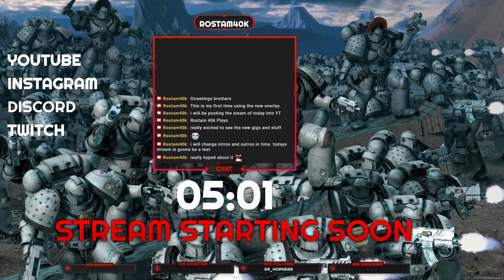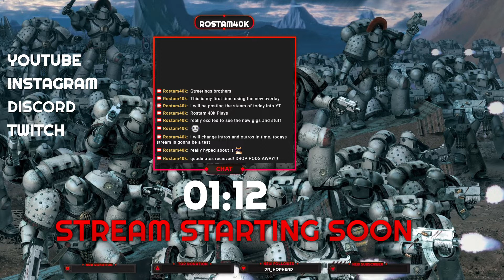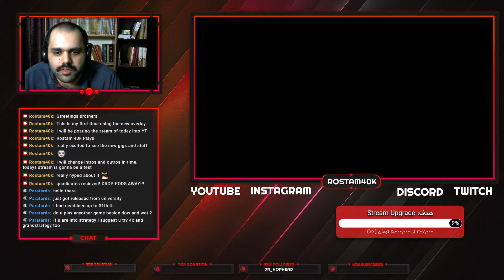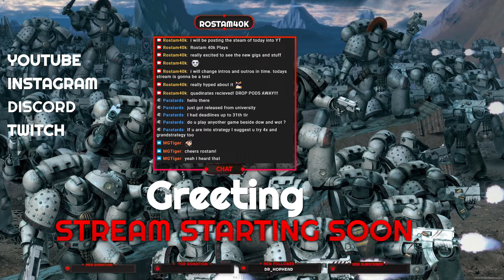Dow2 Elite POV Games - Rostam Plays E01 - First Stream with the New Overlays!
Warhammer 40000 Dawn of War 2 Retribution Elite Mod Casts - Rostam Casts - Wh40k Dow2

00:00:00 Intro
00:10:15 Starting
00:24:41 Game1-CL
00:29:59 Game2-LC
00:39:47 Game3-TM
00:57:17 Game4-CL
01:07:35 Outro

Greetings bothers and sisters! This is Rostam, I am Persian, talking to you from Tehran. I have been a dow2 player/caster for years. I started the game back in early 2016 and still making content for it, that is also an honor, wh40k is a great IP.

I own no copyright stuff in this video, it goes to the owners and what ever.